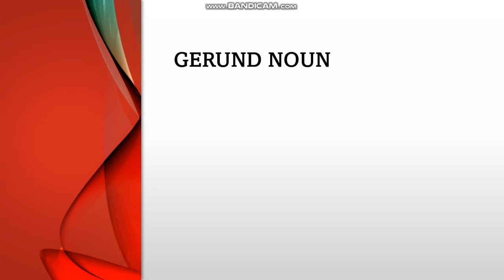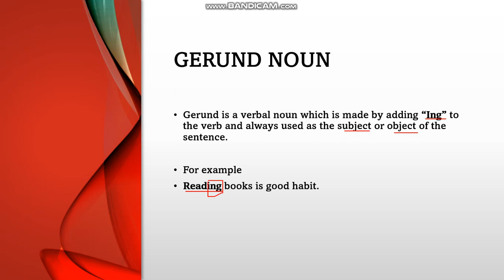what is Gerund Noun? | Class 4 | Preparation for the jobs | Govt of Sindh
aj hm discus kary gy gerund Noun jas mean hm dekhi gy ye he kia or hm kaha use kar skty he. aj ka lecture ap ke laye bhot e help full honi ja re he. ager ap ko video axhi lagy to video ko like kary subscribe kary thank you.